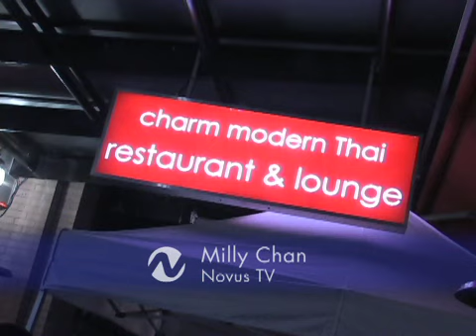Charm Modern Thai Restaurant & Lounge 1 Year Anniversary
Charm Modern Thai Restaurant & Lounge recently celebrated their 1 Year Anniversary of their restaurant. Host Milly Chan headed down to help celebrate and eat some delicious food.